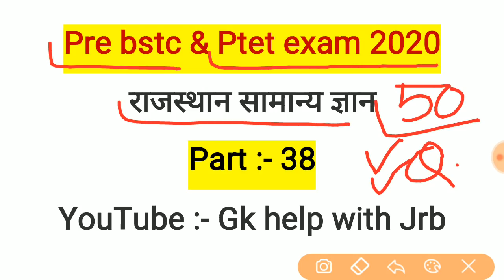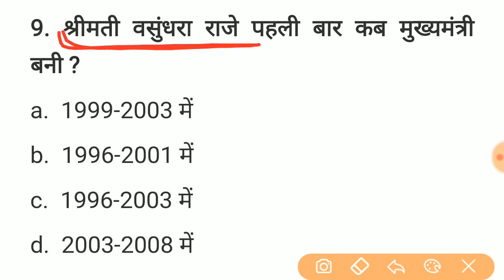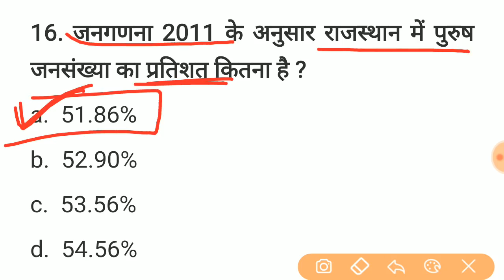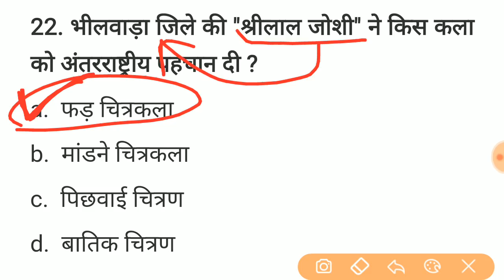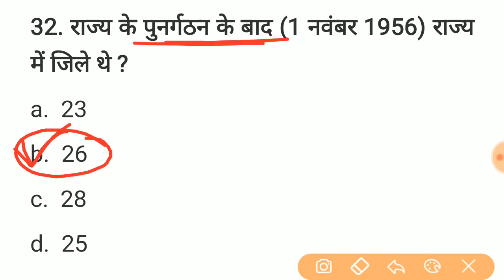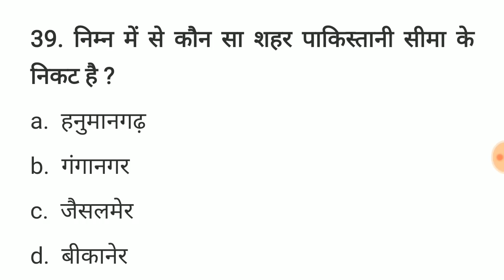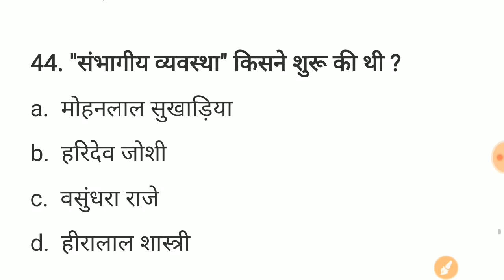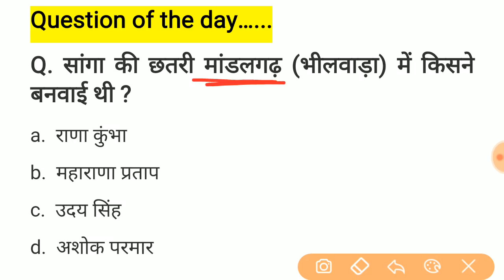#38 प्री बीएसटीसी परीक्षा 2020 || bstc model paper || Previous years important 50 question || Ptet